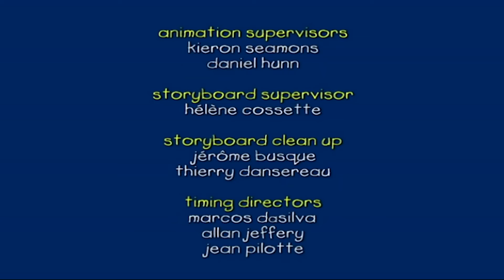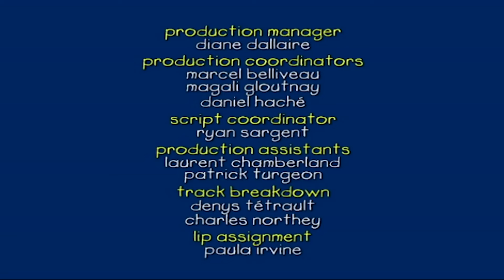Caillou y el Día de Descanso | Caillou en Español Castellano